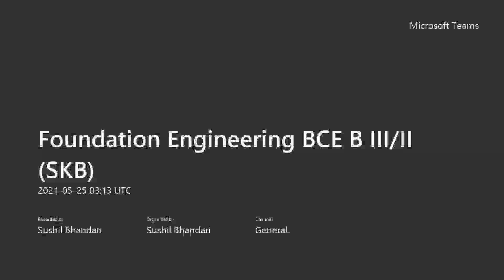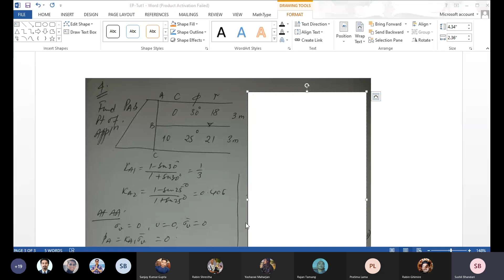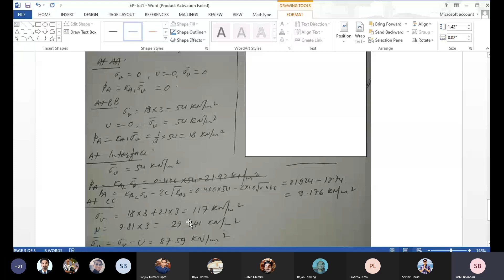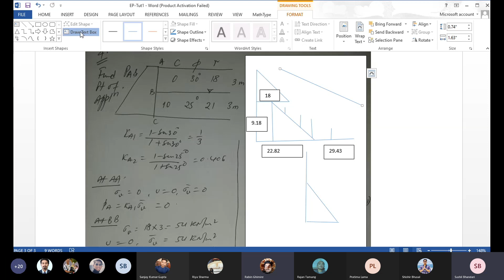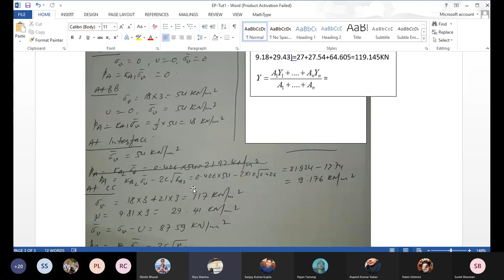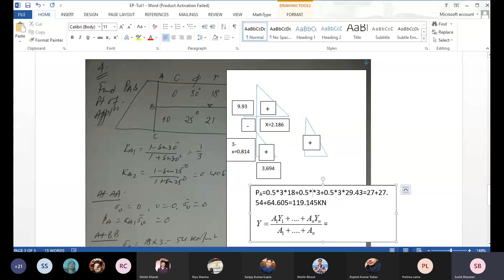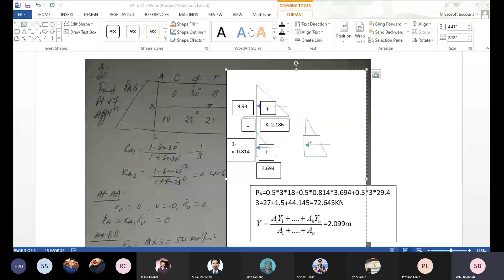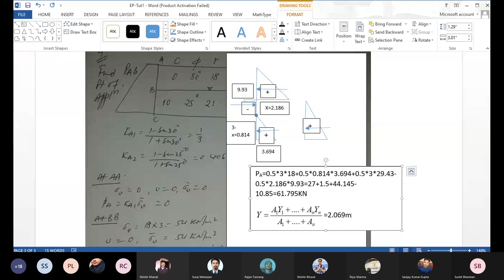lecture -3 most important numerical of foundation engineering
Mohr's circle is a graphical method that is used to determine the stresses acting on a soil element at a point. In cohesive soils, the shear strength of the soil is due to the cohesion between the soil particles and the friction between the soil particles and the surrounding soil. The Mohr's circle for cohesive soil is used to determine the shear strength of the soil at a given point.

The Mohr's circle for cohesive soil is a circle that is drawn on a graph that represents the normal stress and the shear stress acting on the soil element. The center of the circle represents the average stress acting on the soil element, and the radius of the circle represents the difference between the maximum and minimum stresses acting on the soil element.

To draw the Mohr's circle for cohesive soil, the normal stress and the shear stress acting on the soil element are plotted on the graph. Then, a circle is drawn that is tangent to the normal stress axis and passes through the point representing the shear stress. The center of the circle represents the average stress acting on the soil element, and the radius of the circle represents the difference between the maximum and minimum stresses acting on the soil element.

The shear strength of the soil can be determined by measuring the angle between the Mohr's circle and the normal stress axis. The angle is called the angle of internal friction, and it represents the maximum shear stress that the soil can withstand before it fails. The cohesion of the soil can be determined by measuring the intercept between the Mohr's circle and the shear stress axis. The intercept represents the shear stress that the soil can withstand even when there is no normal stress acting on the soil.

In conclusion, the Mohr's circle for cohesive soil is a graphical method that is used to determine the shear strength and cohesion of the soil at a given point. It is an important tool in soil mechanics and is used in the design of foundations, retaining walls, and other structures that are built on or in the ground.